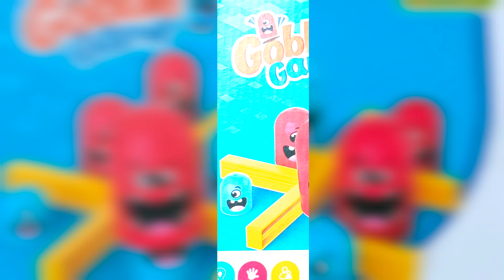gobble Game#gobblegame Jose Play with her grandma